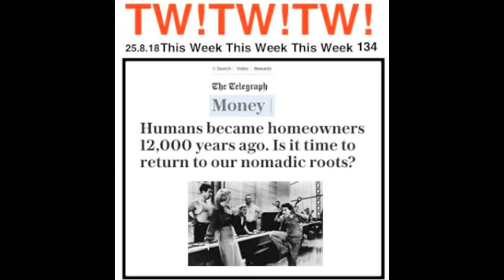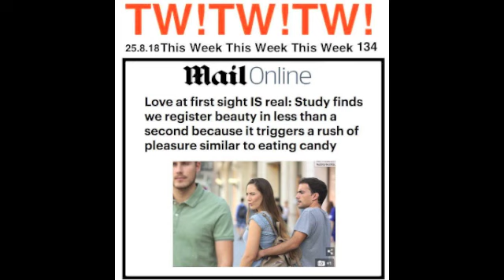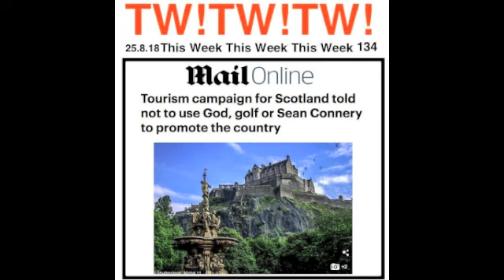134 THE TWO RONNIES AND NOW THE NEWS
This Week!This Week!This Week!134 THE TWO RONNIES AND NOW THE NEWS A Pastiche of The Two Ronnies, "And now the News" with jokes, mostly in the style of Ronnie Corbett & Ronnie Barker, based on this week's news. It's hello from them Viva the Ronnies!